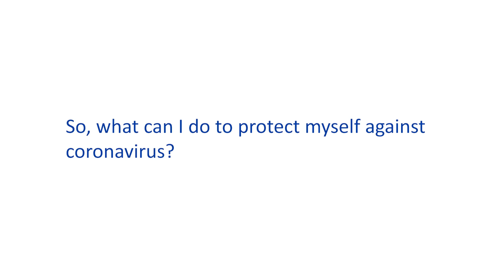Coronavirus: Three Things You Can Do About The Virus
As anxiety intensifies around the novel coronavirus (COVID-19), Dr. Robert Glatter, emergency physician at Lenox Hill Hospital, recommends ditching the mad dash for a facemask in favor of washing your hands regularly and staying home if you're sick.